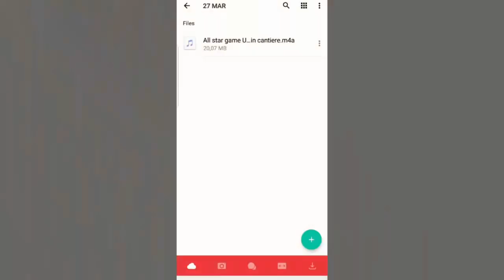[SFOGO] ROMA VOTO ZERO. CALCIOMERCATO CHIUSO. CHE SCHIFO. ULTRACOMPETITIVI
Bravi tutti. La Roma chiude il mercato senza prendere nessuno. Fantastico. Ultracompetitivi.